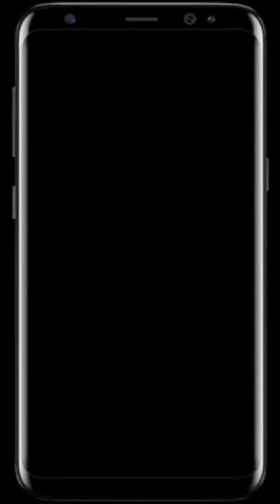Caitlin Koch telling me off.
Do you want to watch or listen to your favourite celebrity today? Right now? Tune in quickly to Just Chopsing Podcast. It's easy, it's quick, it's simple. Go to you tube, spotify, apple podcasts or your preferred app. We don't need to give you a step by step guide, you know how simple it is and we hope you enjoy the podcasts.